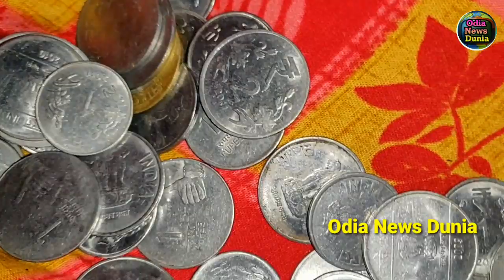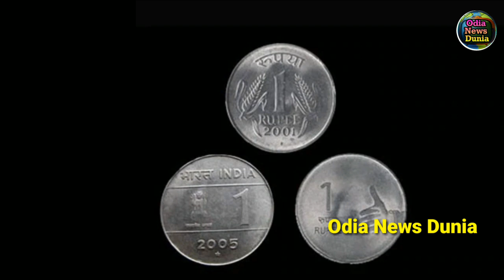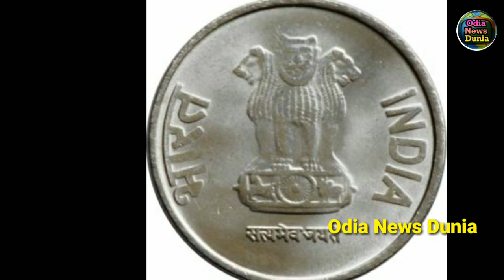ଆରବିଆଇ ଗଭର୍ଣ୍ଣର ଙ୍କ ବଡ ଘୋଷଣା, ଏବେ ୧ ଟଙ୍କିଆ ଓ ୨ ଟଙ୍କିଆ କଏନ୍ ନେବାକୁ ମନା କଲେ ଯିବାକୁ ପଡିବ ଜେଲ୍